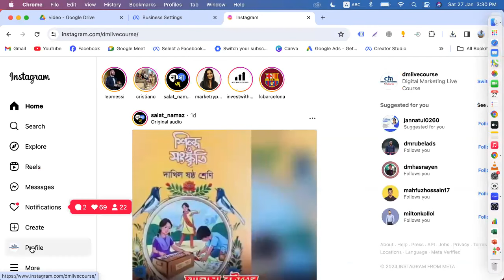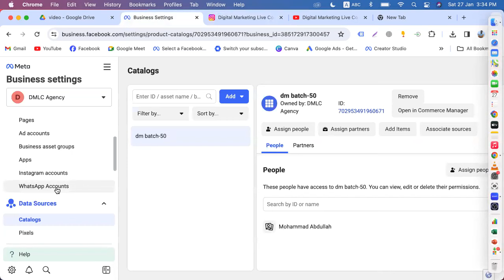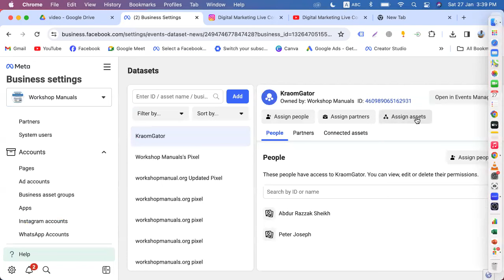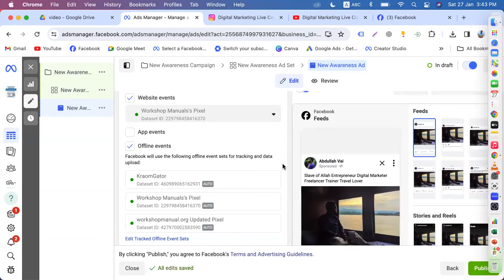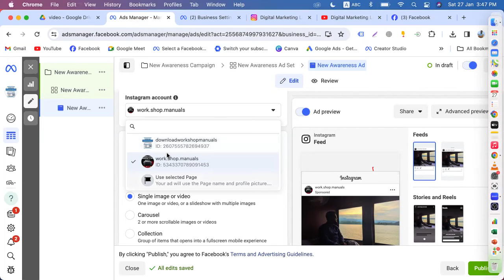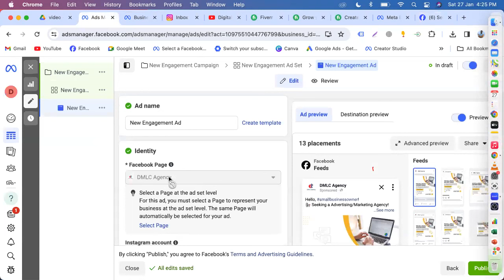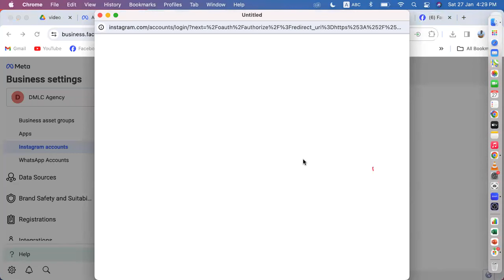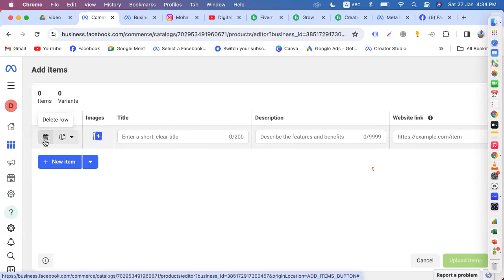Class 28 || Digital Marketing Bangla Tutorial 2024 || DMLC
| Thanks |